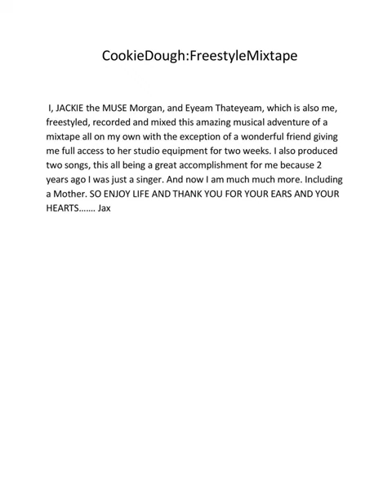Cookie Dough FreestyleMixtape - capitol SAGE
So this is a project that I made right at that point in the journey that we ItKids take, where we have stepped out on faith to follow our dreams. But it's been a long time. And you're spiritually dehydrated from waiting for your harvest but know that you will never ever quit. This was that first time; before I realized that it would happen over and over again! Lol! Enjoy...
Recorded in Atlanta 2014 released originally in 2016